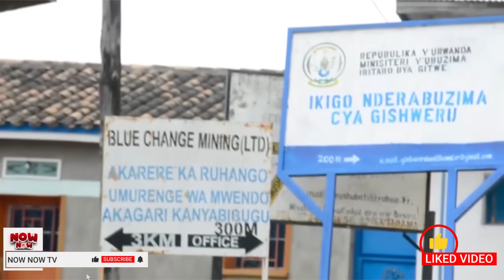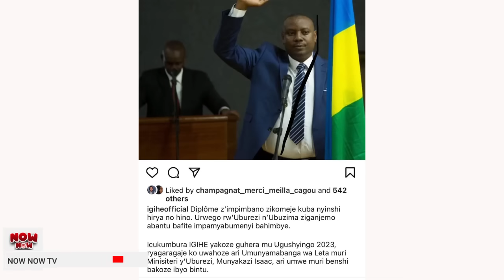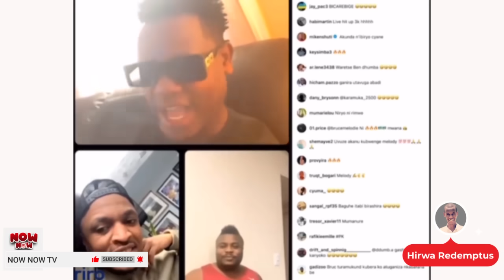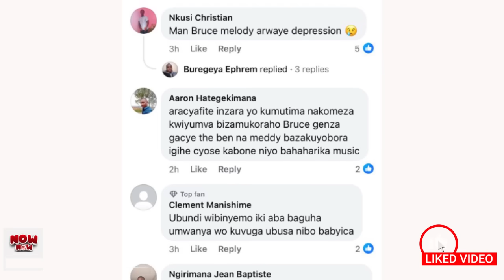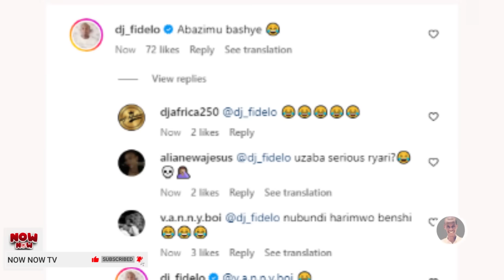NOW NOW:Amatiku/Ibinyoma🤣/Ishyari🤣/Kabaye Mbega Weekend Y'Udushya Urumirwa pe🤣🤣